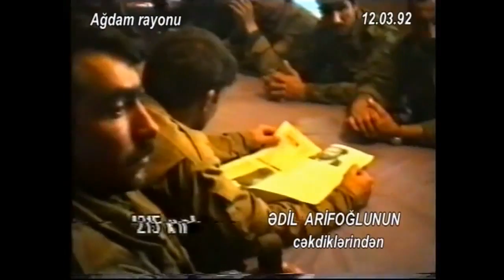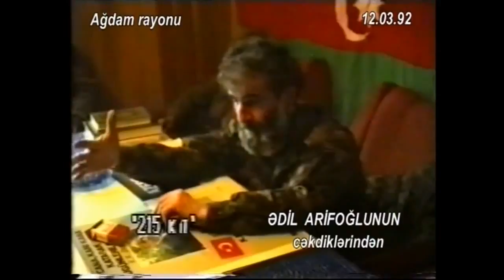Yaqub Rzayev (Qatır Məmməd)